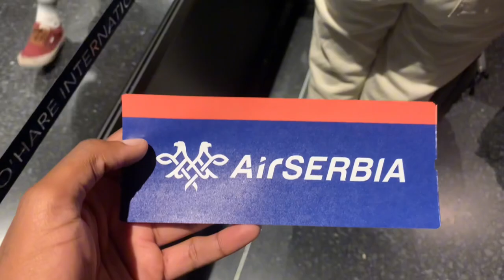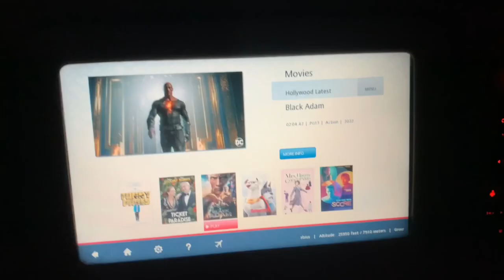vlog: first time out the country to Sombor, Serbia, traveling & apartment tour!